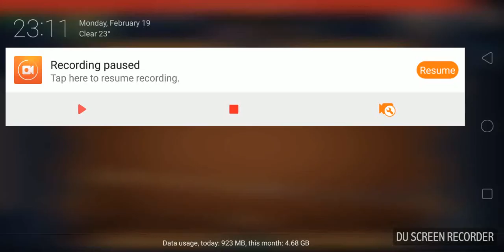Indirect skill rhoney